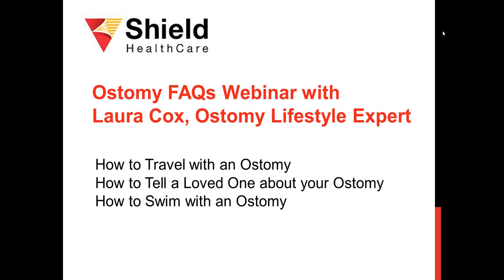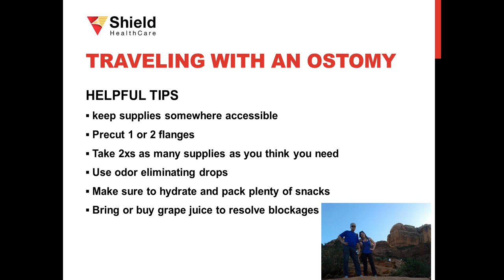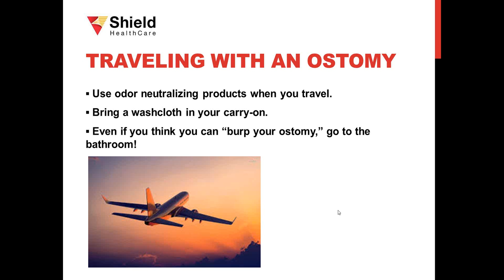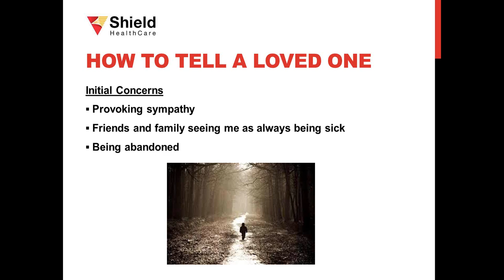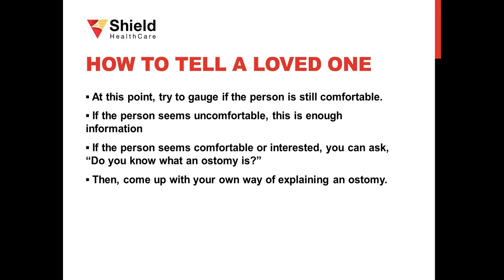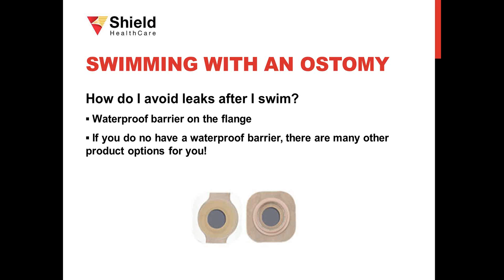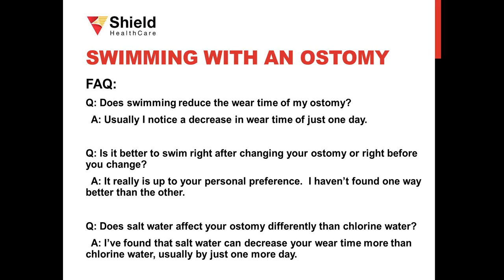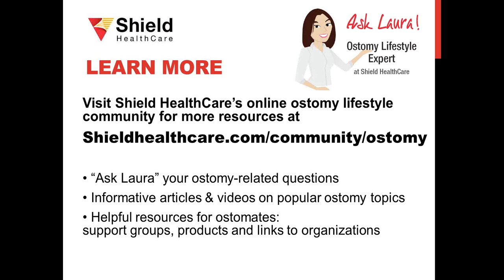Ostomy FAQs with Laura Cox, Shield HealthCare Ostomy Lifestyle Specialist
Laura Cox, Shield HealthCare's Ostomy Lifestyle Specialist, answers commonly frequently asked questions of ostomates during this recorded live webinar from August 21, 2014.  To view all articles by Laura, visit her blog